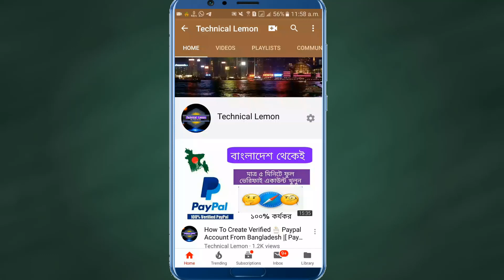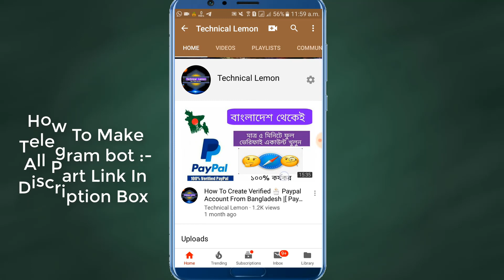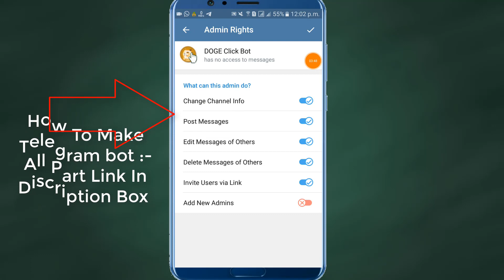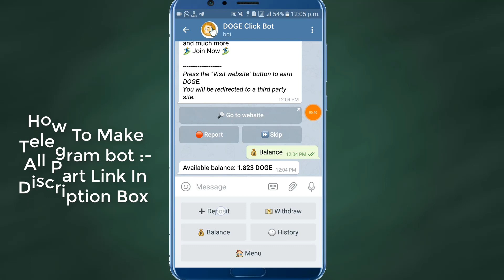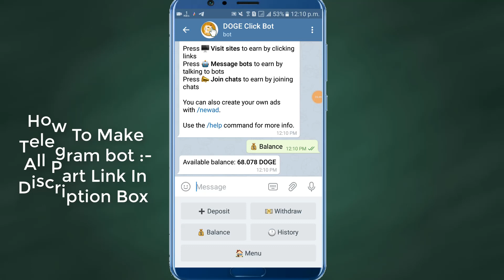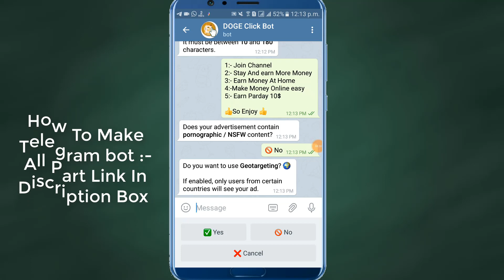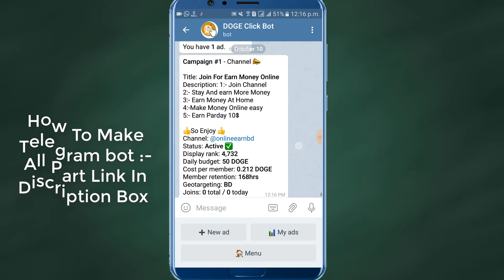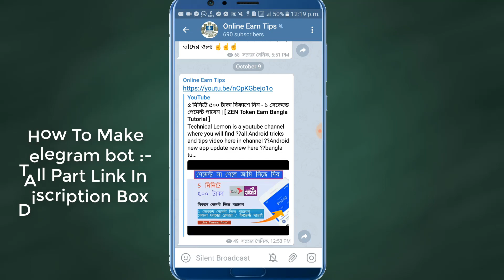খুব সহজে আনলিমিটেড মেম্বার এড করুন, আপনার টেলিগ্রাম গ্রুপ/চ্যানেলে সম্পুর্ন ফ্রিতেই ,Telegram Topic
??bangla tutorial
??Mobile tips

অফারটি এখন বন্ধ আছে ,